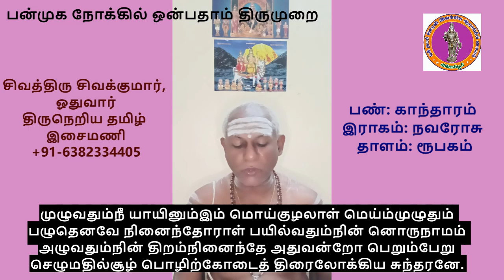இசையோடு பாடுவோம் - 9.12.6 கருவூர்த் தேவர் - திரைலோக்கிய சுந்தரம் (முழுவதும் நீயாயினும் ..)